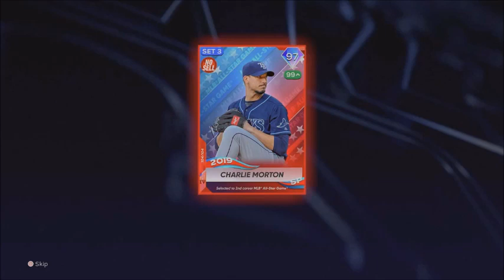I Finished AL East Team Affinity (S3)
I Finished AL East Team Affinity (S3). PS5. MLB The Show 23.

I never make in-game purchases. I grind for my progress. No money spent.

For those who don't know, I'm an International Best Selling and Multi Award-winning author of fiction thrillers. I have had four books reach #1 status. You can learn more information on my books on my

4-Time #1 Best-Selling / Multi-Award-Winning Author.

Scott Stevens Gaming live streams regularly.